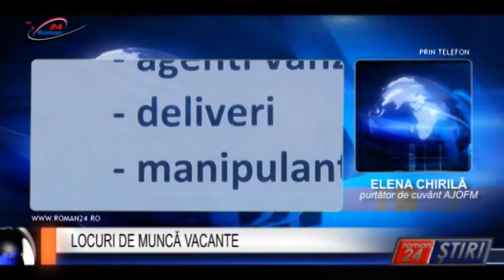LOCURI DE MUNCĂ VACANTE